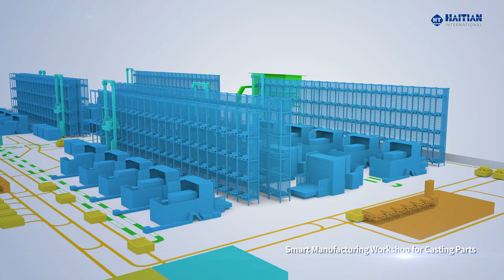Smart Workshop for Casting Parts